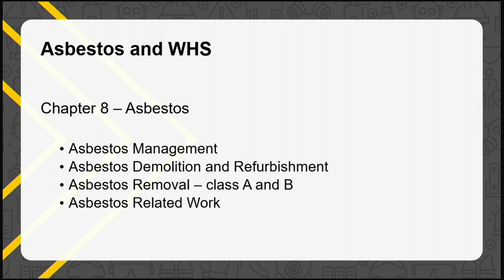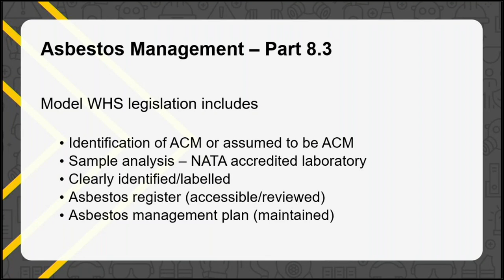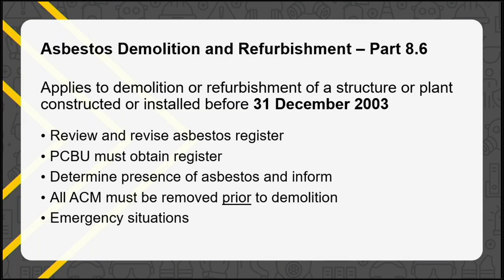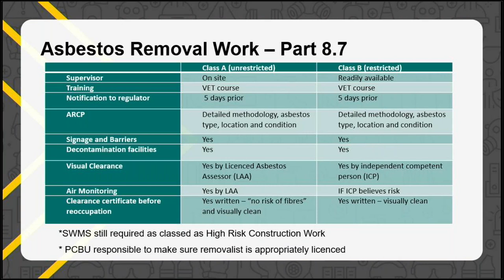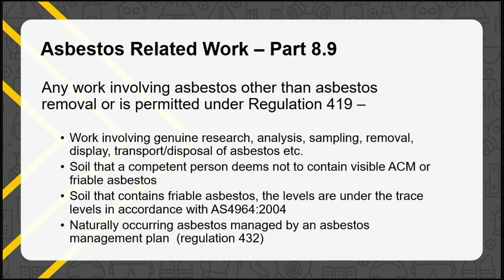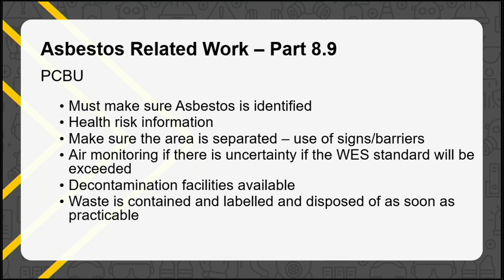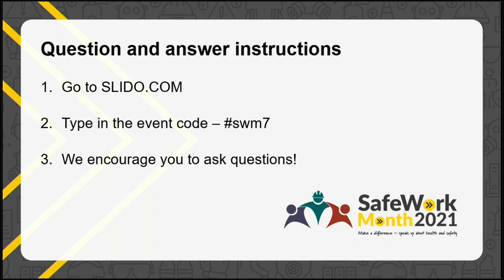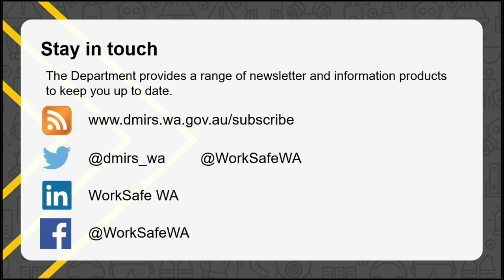Asbestos and Work Health and Safety Laws - What you need to know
This webinar is a guide to Chapter 8 – Asbestos, in the Work Health and Safety (General) Regulations.